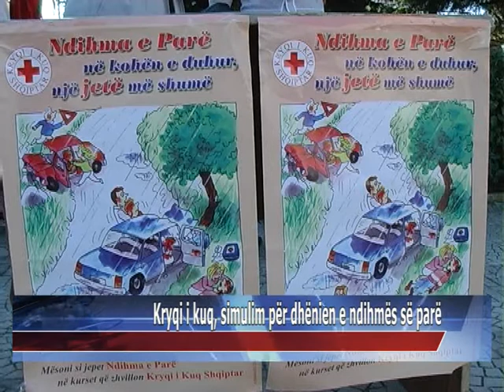Kryqi i kuq, simulim për dhënien e ndihmës së parë